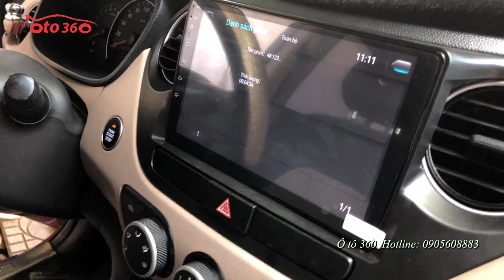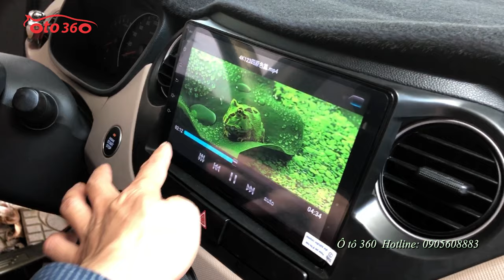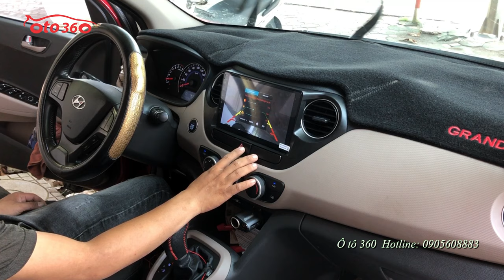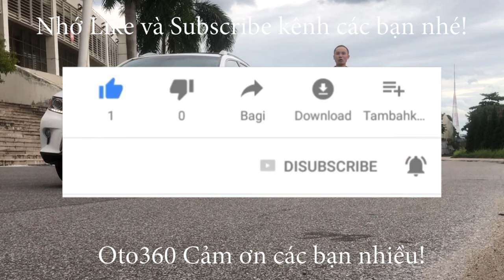Mang cả thế giới vào chiếc xe của bạn [ lắp màn hình Android cho Huyndai i10]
Ngày nay với công nghệ hiện đại thì chỗ nào cũng có Internet, và sử dụng công nghệ nó là nhu cầu thiết yếu của con người rồi, chính vì vậy kể cả với những chiếc xe ô tô ít tiền cũng phải được trang bị đầy đủ công nghệ, chỉ với một chiếc màn hình Android như này thôi thì nó có thể mang cả thế giới vào chiếc xe của bạn.
Màn hình Android không những giải trí đa phương tiện mà nó còn tích hợp cả camera lùi, camera hành trình, GPS, định vị ...